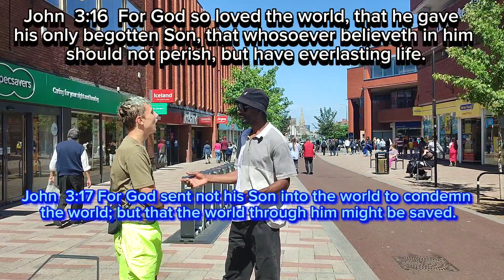You can avoid hell, repent.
John  3:16 For God so loved the world, that he gave his only begotten Son, that whosoever believeth in him should not perish, but have everlasting life.  3:17 For God sent not his Son into the world to condemn the world; but that the world through him might be saved.  3:18 He that believeth on him is not condemned: but he that believeth not is condemned already, because he hath not believed in the name of the only begotten Son of God.  3:19 And this is the condemnation, that light is come into the world, and men loved darkness rather than light, because their deeds were evil.  3:20 For every one that doeth evil hateth the light, neither cometh to the light, lest his deeds should be reproved.